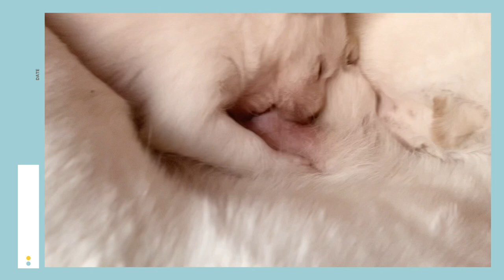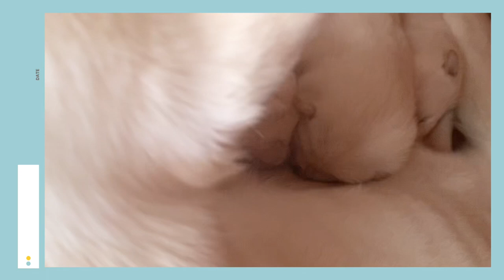엄마젖 먹으러가요❤️ 진돗개 새끼강아지 9마리 엄마젖 쟁탈전 일상이에요^^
엄마젖 먹으러가요❤️ 진돗개 새끼강아지 9마리 일상이에요^^
옆에서 사랑이가 아가들 젖 먹이면서도 새끼들 모두 돌보는 모습이 최고랍니다